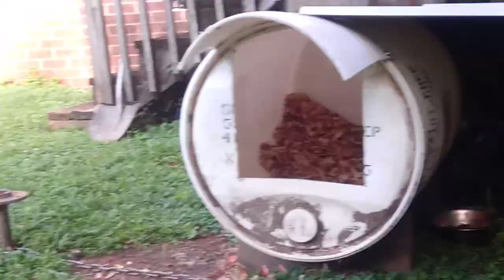Its Hot 🔥 in Da Dirty South : Keep dem Bullz kool Man 💯👷🔥👊